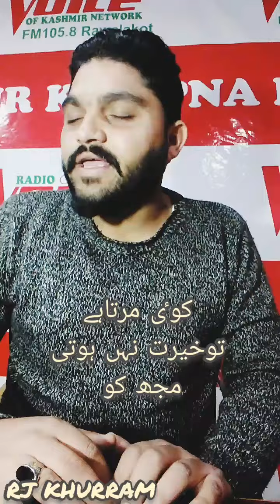gahzal abb teri yaad say whyshaat ni hoti muj ko : :voic off rj khurram